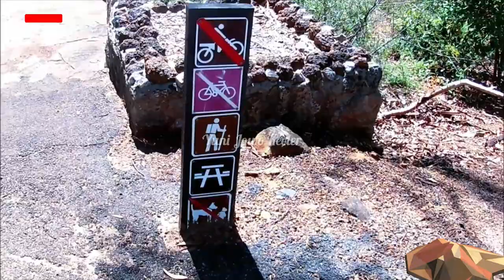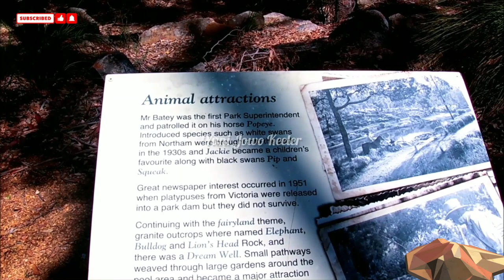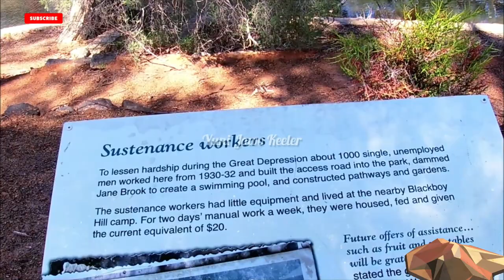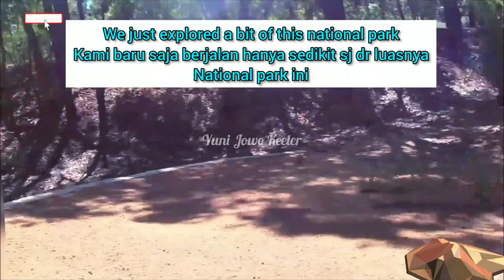This is Like Crocodile Dundee The Movie / Butuh waktu seharian menjelajah tempat ini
Seperti berada di film Crocodile Dundee! Taman Nasional John Forrest adalah taman nasional di Darling Scarp, 24 km sebelah timur Perth, Australia Barat. Dinyatakan sebagai taman nasional pada November 1900, ini adalah taman nasional pertama di Australia Barat dan yang kedua di Australia setelah Taman Nasional Royal. Taman Nasional John Forrest terletak di hutan jarrah yang sebagian besar masih dalam keadaan alami. Dataran tinggi didominasi oleh jarrah dan marri.

John Forrest National Park is a national park in the Darling Scarp, 24 km east of Perth, Western Australia. Proclaimed as a national park in November 1900, it was the first national park in Western Australia and the second in Australia after Royal National Park. John Forrest National Park is set in jarrah forest still largely in its natural state. The uplands are dominated by jarrah and marri.